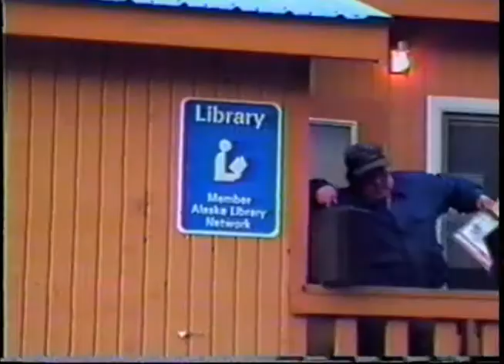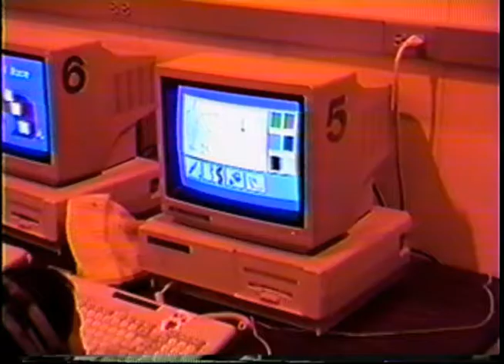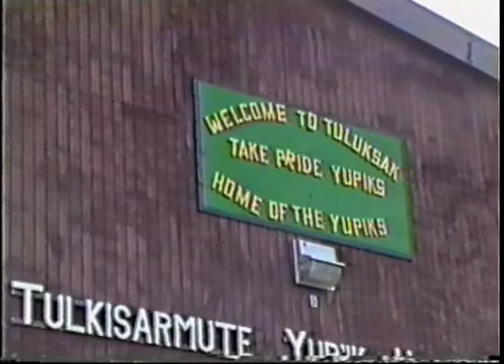Heartbeat Alaska: Episode 45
Heartbeat Alaska: Episode 45 aired on December 5, 1993, and included a visit to Barrow, White Mountain, and Tuluksak. The following people appeared on camera: Gary Fife, Marie Adams, George Ahmaogak, Sr., Robert Aiken, Jr., Tony Shoogukwruk, Joe Garnie, Velma Wallace, and Elise Patkotak.

Table of contents:
+ National Native News with Gary Fife
+ North Slope Borough News with Marie Adams
+ White Mountain & Tony Shoogukwruk
+ New Library at Tuluksak
+ Commentary by Elise Patkotak